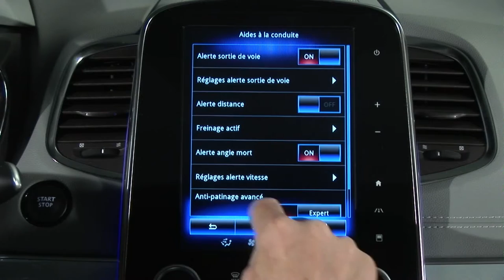AUTOMATISK TÆNDING AF LYGTERNE